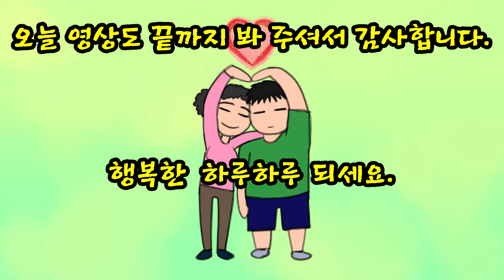영광엄니 뭐해? (전원일기 찍어유)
억수같은 한줄기 비가 지난후...
뒷 마당 과실수들이 너무 싱그러운게 그림이네요.
뽕나무, 블루베리, 머스크다임, 복숭아, 무화과, 감나무, 배나무..
와우  !!!
문제는 블루베리, 머스크다임 빼고는 몇개 안 달렸다는거..ㅋㅋㅋ
그러나
적든 많든 열매는 있다는 사실...고거이 중요!
사람마다 열매가 많을수도 있고 적을수도 있듯이
가지고 있는 그대로의 열매를 그 분께 드리면 됩니다.